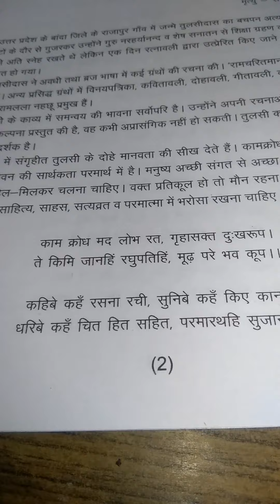class 12 hindi 22 08 020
SUNIL DUTT BISSA